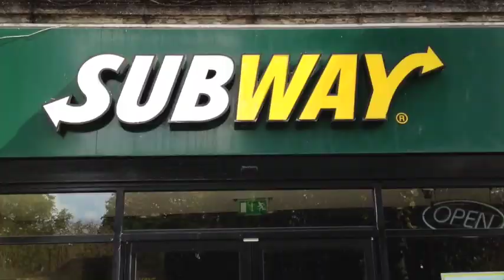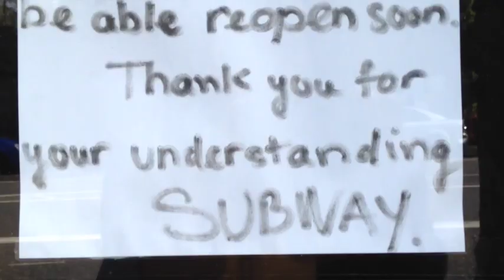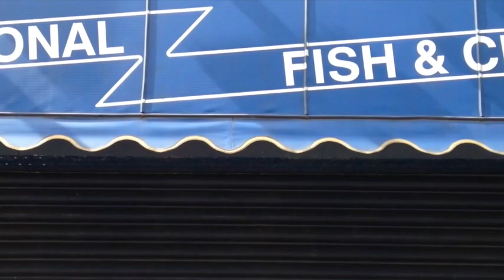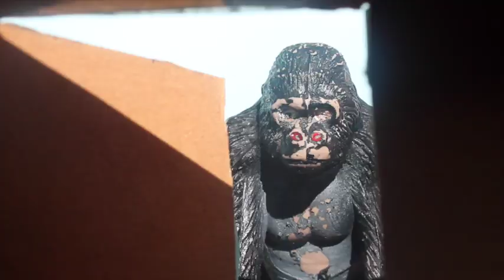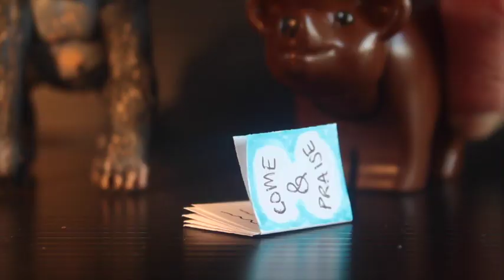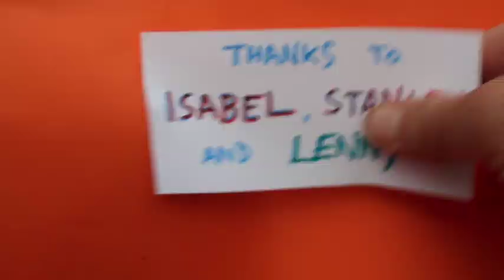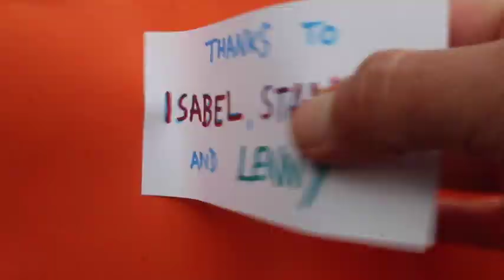Noisy Animals In Isolation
Kid Carpet & The Noisy Animals are trying to cope with the lockdown